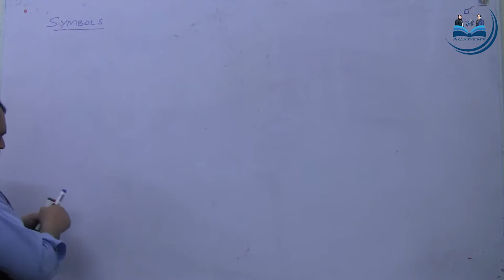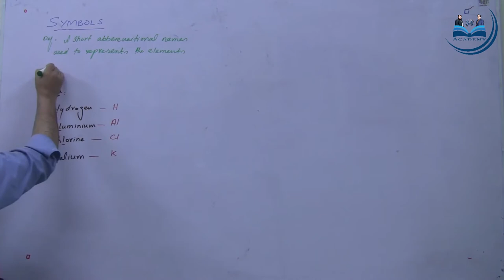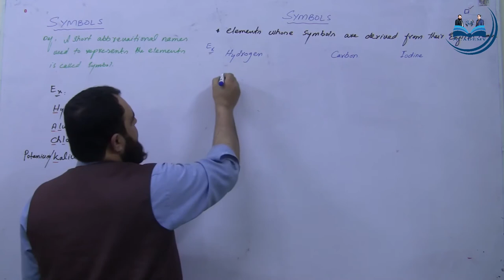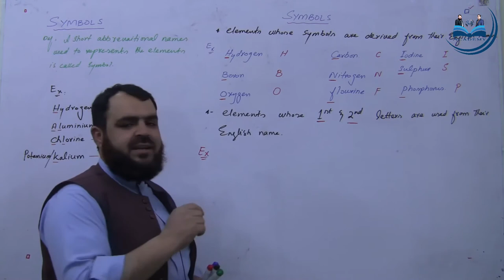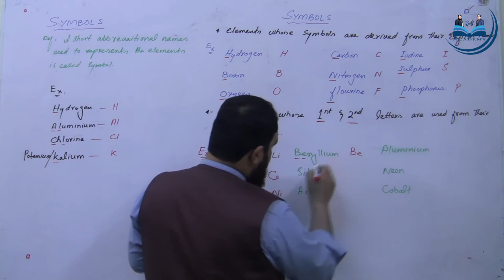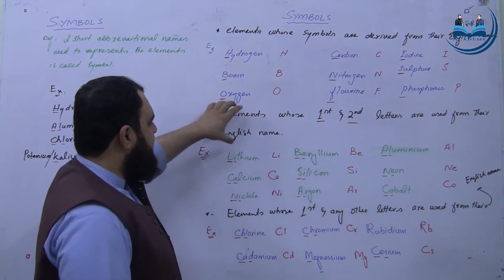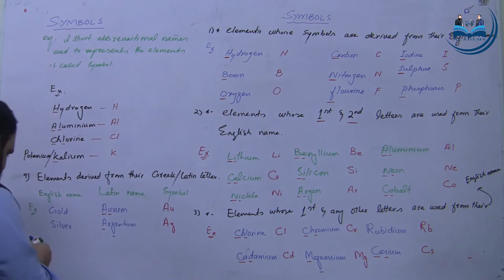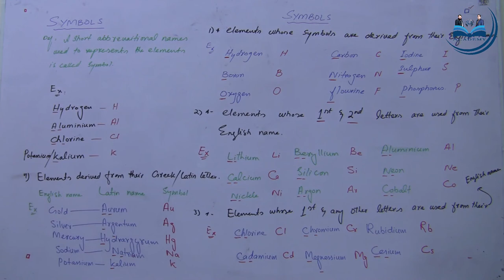Symbols of Elements || Dr. Saif Ullah Khan || Chapter #01 || 9th Chemistry Lectures in Hindi/Urdu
Hey Students! In today's lesson we have discussed Symbols of Elements with a complete explanation and examples.
Lecture by: Dr. Saif Ullah Khan.

Chemistry is a challenging subject. Chemistry in 9th Class is the commence of understanding rocket of science concepts, ideas, Laws and so more... It can be overwhelming, we know. Dr. Saif Ullah helps thousands of students build a focused understanding of Chemistry and improve exams performance.

Best of all, our YouTube videos are free so you can watch them anytime, anywhere and as many time as you like.

SUPPORT US
Don't forget to suggest our channel to someone who needs it: